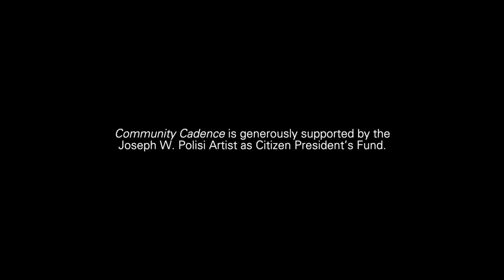"Pocket Song from Puebla City" | Juilliard Community Cadence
"Pocket Song from Puebla City," composed by Horacio Fernández Vázquez (BM '22), is the second video in Juilliard's Community Cadence project. This series is the school's contribution to the nation's nightly 7pm expression of gratitude to all those on the front lines of the COVID-19 response.

Featured musicians:
Carl Patrick Bolleia, (Graduate Diploma ’21, harpsichord)
Hannah Ishizaki, (BM ’22, composition)
William Leathers, (BM ’22, trumpet)
Nathan Meltzer, (Pre-College ’18; BM ’22, violin)
Narration by Horacio Fernández Vázquez

¿Acaso en vano venimos a brotar sobre la tierra?
Dejemos al menos flores, ¡dejemos al menos cantos! –Nezahualcóyotl - El Rey poeta de Texcoco
Have we come to live in vain to sprout on the earth?
Let us at least leave flowers, let us at least leave songs! –Nezahualcóyotl - The Poet King of Texcoco

As we move into a new way of online learning, sharing, and collaborating with social distancing in mind, the role that the arts play in connecting us is more important than ever. We present JuilliardThrives, to amplify our student and faculty voices as we share the art that is in our minds and hearts with the world.